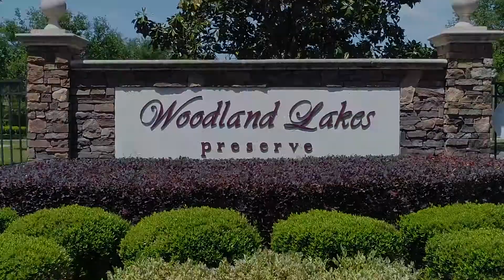1631 Water Elm Court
Eileen Winfrey